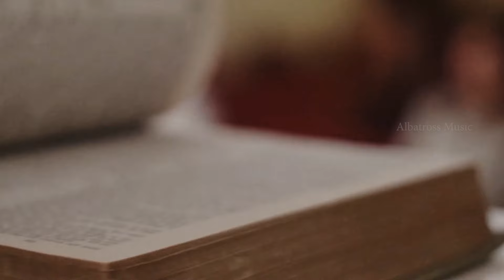ആത്മനിറവിലും സത്യവഴിയിലും ആത്മനാഥനെ ആരാധിച്ചീടേണം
ആത്മ നിറവിലും
 സത്യ വഴിയിലും
ആത്മനാഥനെ ആരാധിച്ചിടേണം

നല്ലവൻ വല്ലഭൻ എത്ര ഉന്നതൻ
  സ്തോത്രമേകിടാം
നന്ദിയേകിടാം
                           (ആത്മനിറവിലും )

എൻ കരം പിടിച്ചിടും
എൻ വഴി നയിച്ചിടും
എന്നുമെൻ കൂടെ വന്നിടും
എന്നും നിൻ്റെ പാണിയിൽ
എൻ്റെ പ്രാണൻ ഉള്ളതാൽ ഞാനെന്നു സ്തുതിച്ചിടും.
          ( നല്ലവൻ വല്ലഭൻ.)

എൻ അഴൽ അകറ്റിടും
എൻ ഭയമൊഴിച്ചിടും
എന്നുമെൻ കാവലായിടും
എന്നുമെൻ്റെ നാവതിൽ
നവ്യ ഗാനമുള്ളതാൽ
ഞാനെന്നും സ്തുതിച്ചിടും.

(ആത്മനിറവിലും )

Lyrics.:Reji  Elanthoor
Singer : Wilson piravam